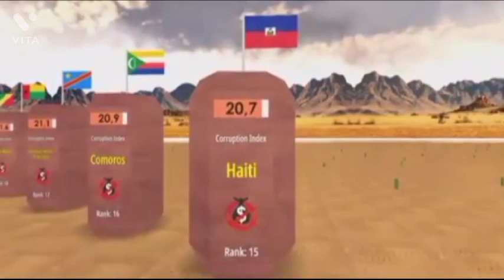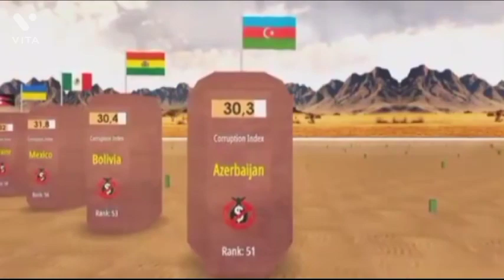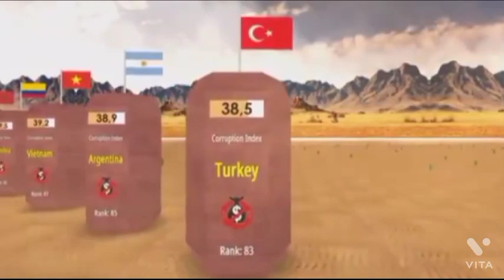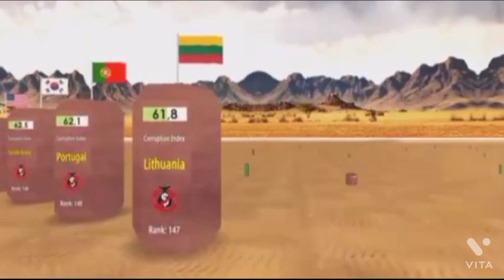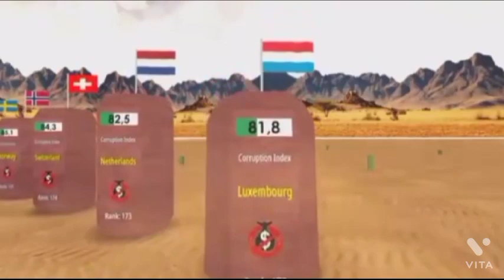Most Corrupt Countries in the World 2022 | World Data Comparison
What is the most corrupt country in the world?